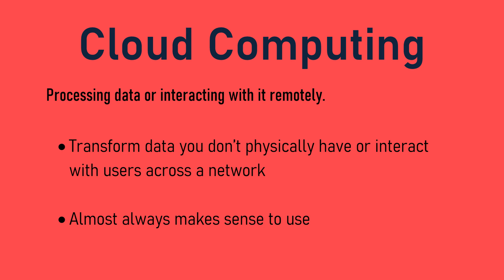Tuesday Tech Tip - How Should You Use The Cloud?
Each Tuesday, we will be releasing a quick tech tip video that will give users information on various topics relating to our Storinator storage servers.

This week, Brett talks about the cloud! More specifically, he goes into detail with the differences between cloud computing and cloud storage. As well, Brett makes a point on how you can build your own publicly accessible cloud, using the tools/infrastructure you already have.